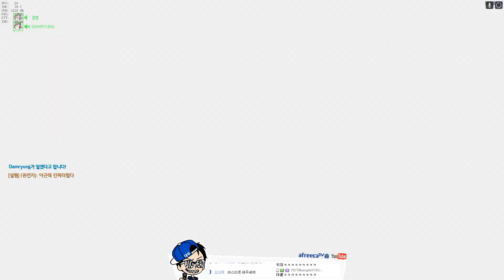개구리왕국 & 얼음왕국 6루시우 5메이 / 오버워치 OverWatch [1080p 60fps]